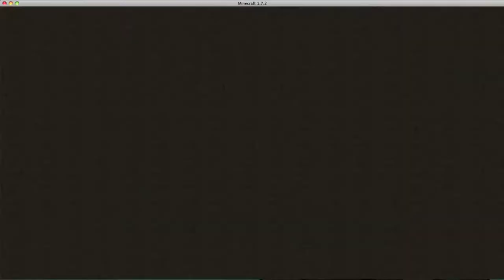Mixed Arcade Game 2 MILK ME!!!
Hey guys! The Asian Team here! SLAP THAT LIKE BUTTON!! With Your BIG MAC